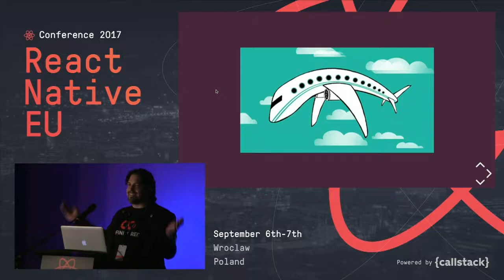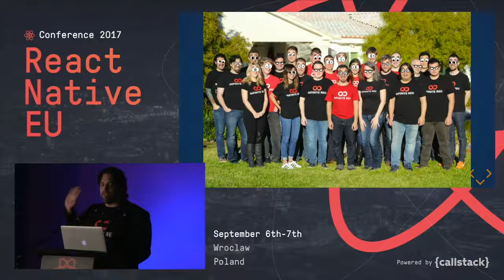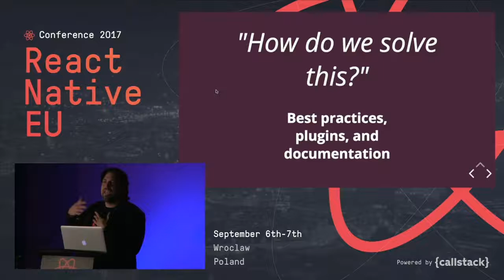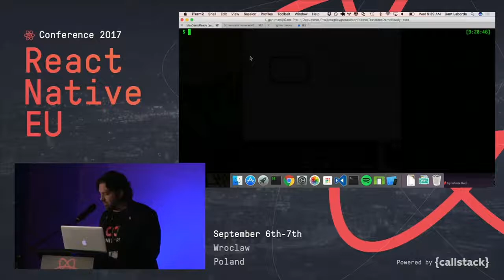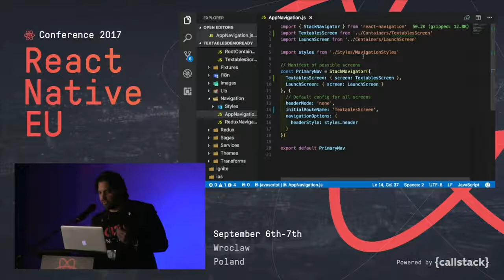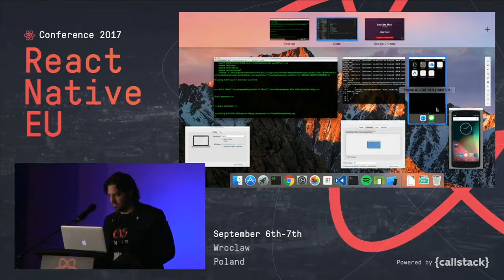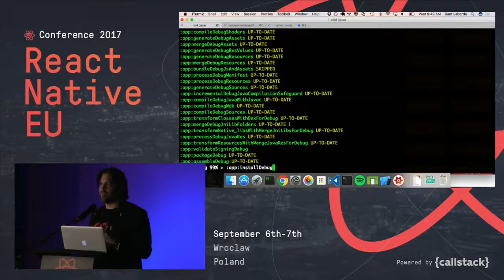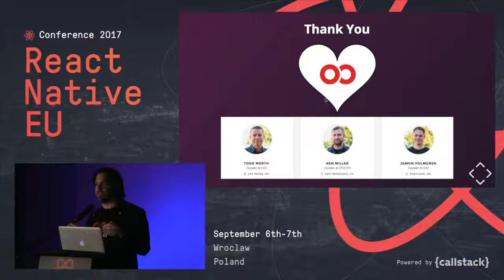Gant Laborde - Rapid React Native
Building libs is fun, but building apps is REALLY fun. Let's go over some of the best practices and ways we can build apps that fit your needs and your team!

This talk was presented at React Native EU 2017, September 6-7, Wroclaw, Poland.